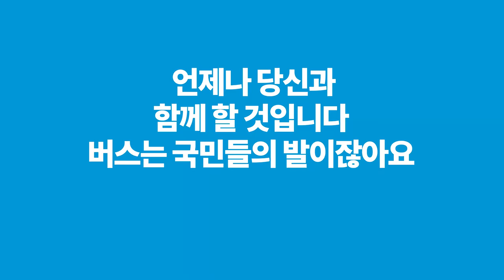버스운전의정석 골목길에서도 구렁이 담넘어 가듯이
안녕하세요 달리는거북이 입니다
이번영상은 좁은 골목길에서 주의해야 할점 좌회전 우회전시 서행으로 자신이 없을때는 후진과 전진을 반복해서 일명 칼질로 해서 빠져나가는 노하우 버스운행편입니다